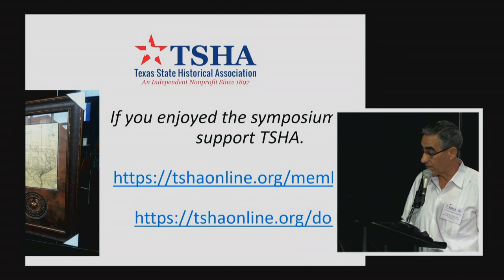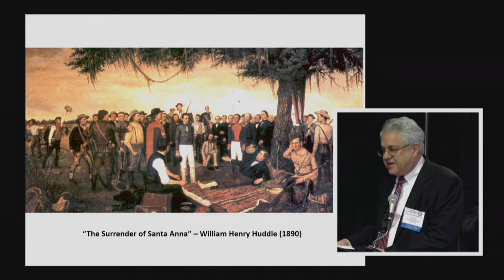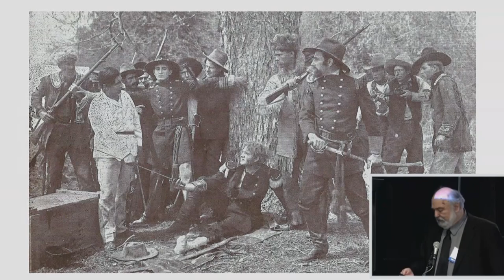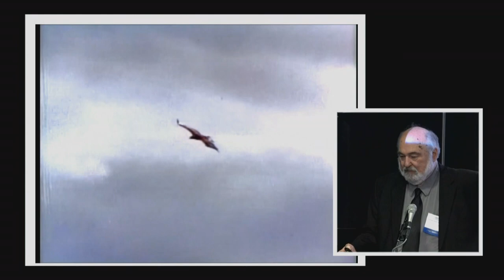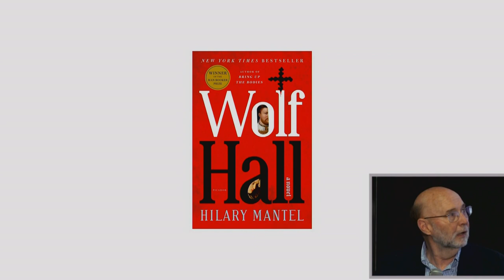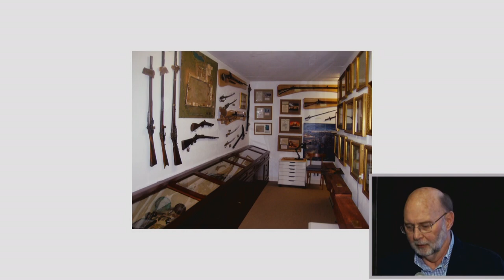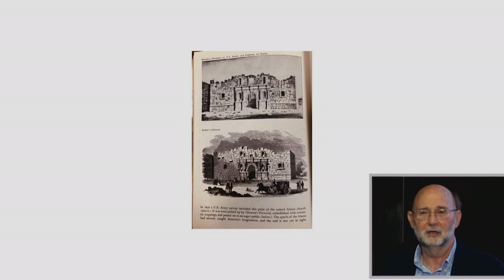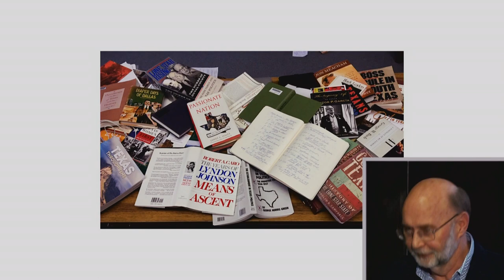2018 Part 1 San Jacinto Symposium - The Texas Revolution in Film